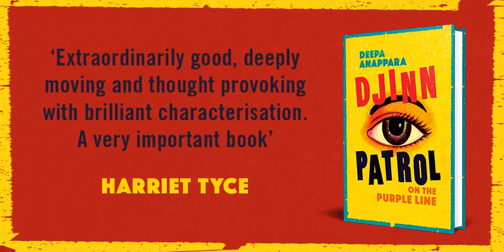Djinn Patrol on the Purple Line by Deepa Anappara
We children are not just stories. We live. Come and see.

Nine-year-old Jai watches too many reality cop shows, thinks he’s smarter than his friend Pari (even though she always gets top marks) and considers himself to be a better boss than Faiz (even though Faiz is the one with a job).

When a boy at school goes missing, Jai decides to use the crime-solving skills he has picked up from episodes of Police Patrol to find him.

With Pari and Faiz by his side, Jai ventures into some of the most dangerous parts of the sprawling Indian city; the bazaar at night, and even the railway station at the end of the Purple Line.

But kids continue to vanish, and the trio must confront terrified parents, an indifferent police force and soul-snatching djinns in order to uncover the truth.

Djinn Patrol on the Purple Line by Deepa Anappara is now available at all leading bookstores for your reading pleasure